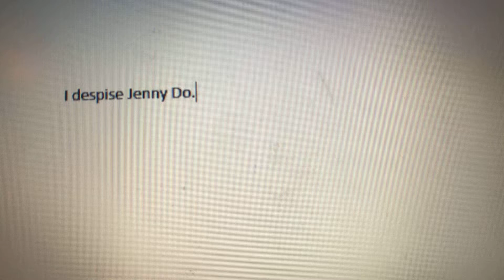Random opinion #1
The reason is that she lied to Sherman Coopey for him saying the N word when therefore, HE DID NOT! She also wrote a comment on one of KellyLynn’s videos which was this: “no I am not a baby” when she was talking to someone else!

And she is a hypocrite! She subs to us when we don’t like her!

If you like this user, you know the drill.